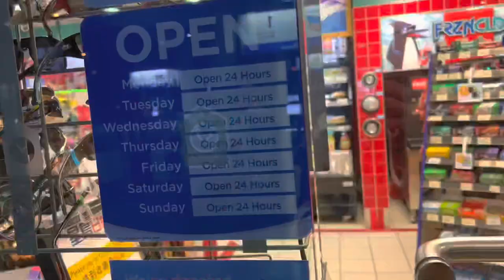I WENT TO A BRUINS GAME (Vancouver Vlog S.2 E.4)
I FINALLY WENT TO ANOTHER BOSTON BRUINS GAME! 🐻🚨